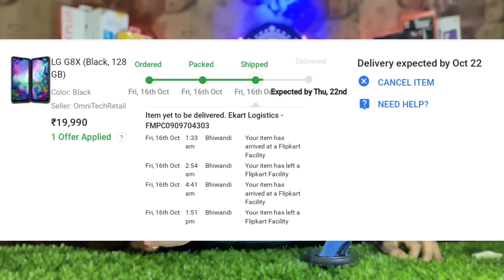LG G8X Mobile phone Ordered Successfully 😍😍😍 || నాకూ వద్దు మీకు కావాలంటే ఇచ్చేస్తా ❤️❤️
If u want to join me on instagram;

Guys u can also join our telegram group to get directly interact with me ;

My Gear:

My OnePLus 7
Mi Dual driver Earphones
Realme Buds 2
Realme Buds Wireless
Oneplus Bullets Z
Grass Mat
My Bag Pack
Mi 20000MAh PowerBank
zoom H1
Boya M1
Blue Yeti
Wifi Router

Telugu Tech Creator ✊
Tharun